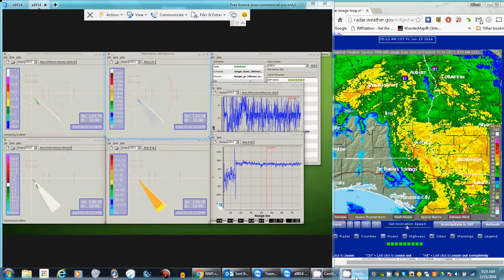100usec pc heavy winds vert with nexrad z 3